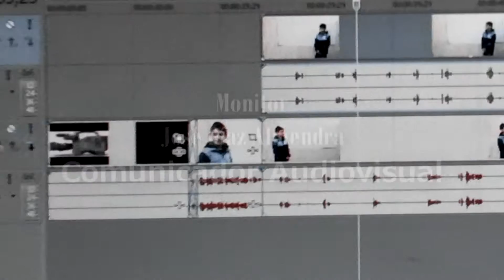TALLER DE FOTOGRAFIA ESCUELA REPUBLICA ARGENTINA